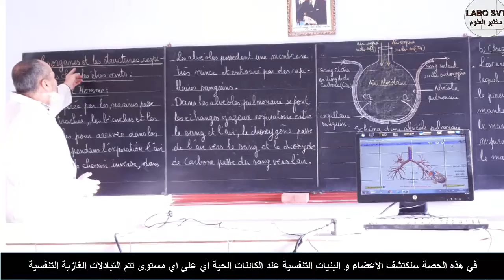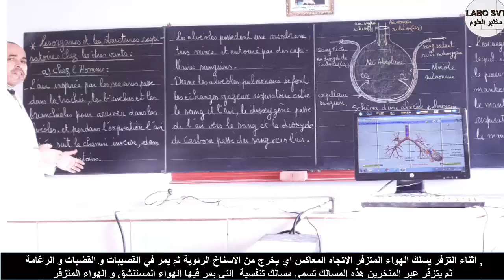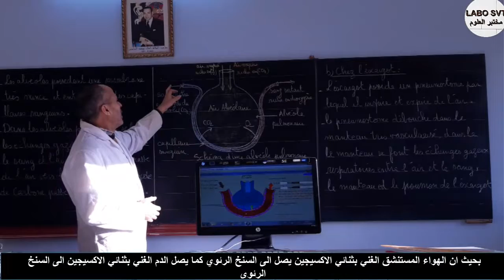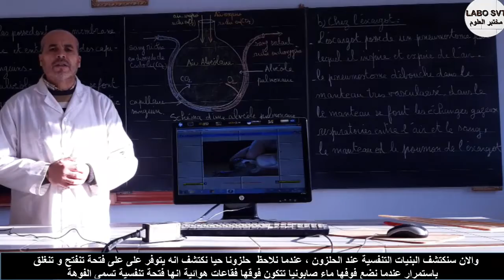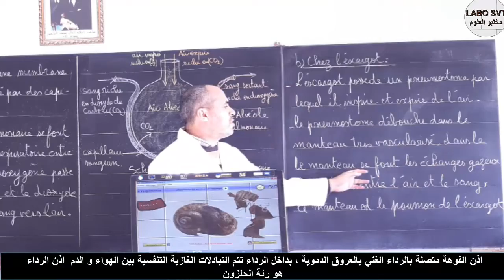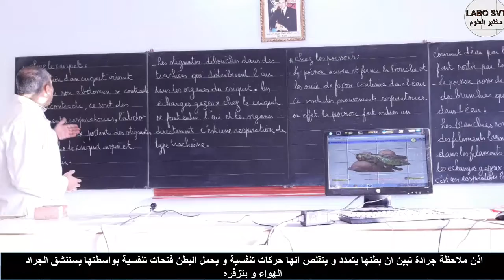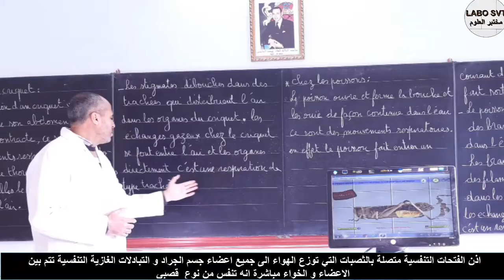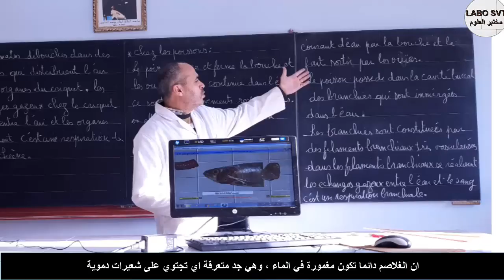les organes et les structures respiratoires chez les êtres vivants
les organes et les structures  respiratoires chez les êtres vivants Parcours international